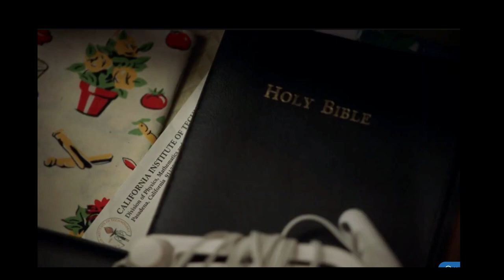When Sheldon Finds the Envelope to Caltech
This video is a clip of the TV Show: Young Sheldon